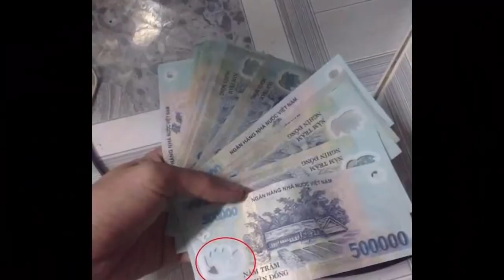Trong thời gian chờ ly hôn, vợ mua "MUY TÁ" để vào nhà chồng cho bỏ tức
(Thời sự Online)- Trong thời gian chờ ly hôn Lê Thị Nguyệt ở Ninh Bình, rủ cháu họ mua một gói "MUY TÁ" bỏ vào nhà chồng, rồi dùng số lạ gọi điện báo cho con trai.